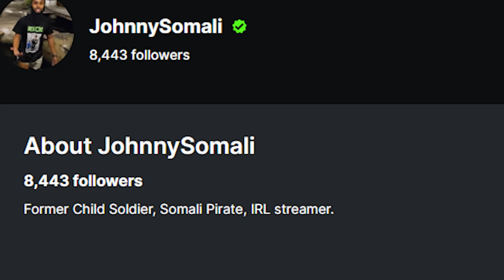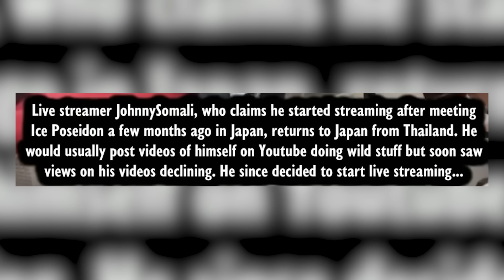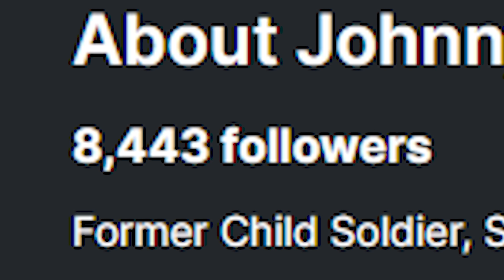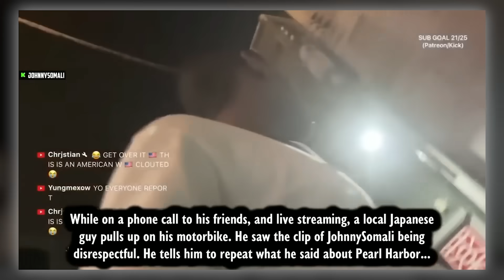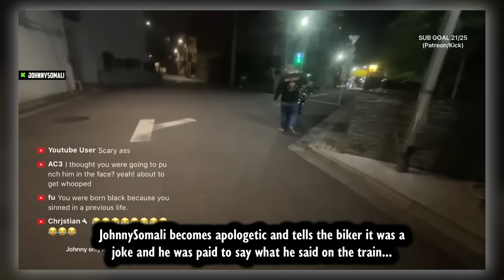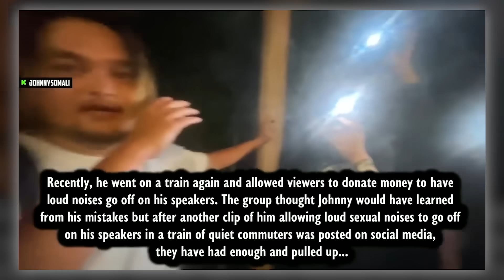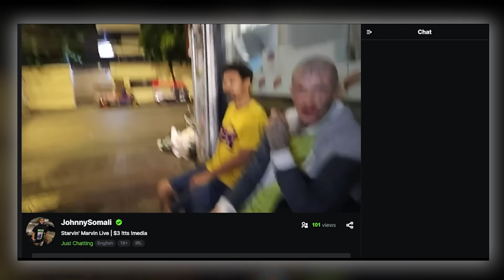Yakuza Gets Revenge On This Streamer...